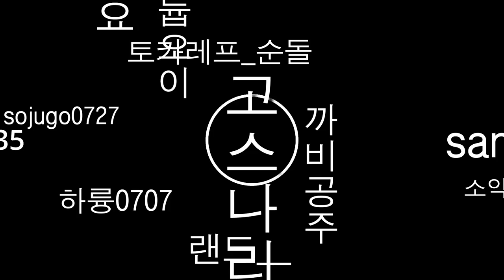고스나리 오프닝 최종본입니다!^^ (더 이상 수정은 없습니다^^)